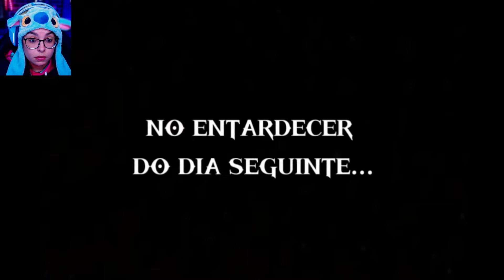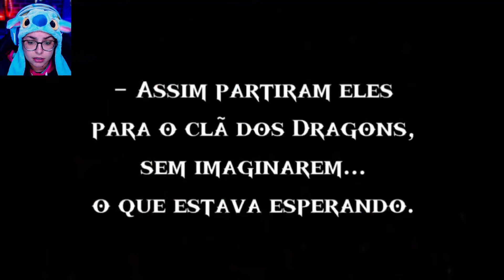RENEGADOS 8 ! [DUBLADO] MINI FILME GACHA CLUB